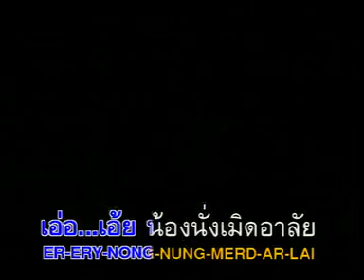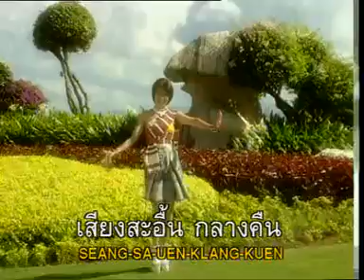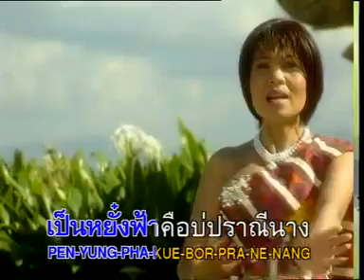ผู้ผิดหวัง | ดอกฟ้า เพชรภูพาน | MV KARAOKE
เพลง  ผู้ผิดหวัง
อัลบั้ม  ส่งข่าวเจ้าบ่าวรอ